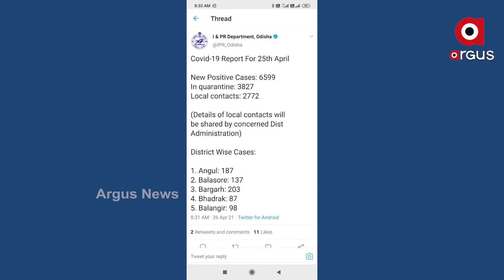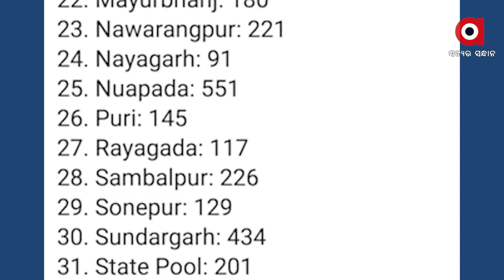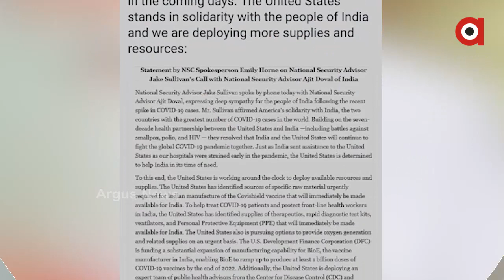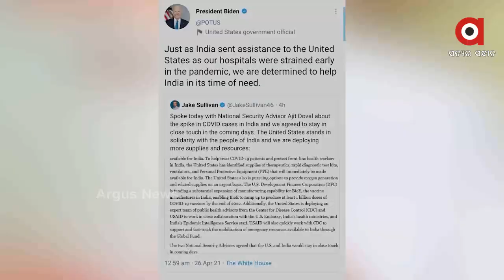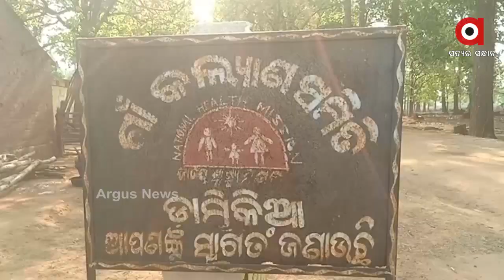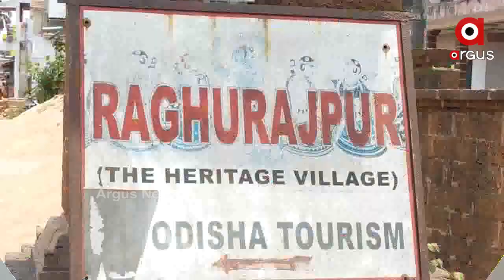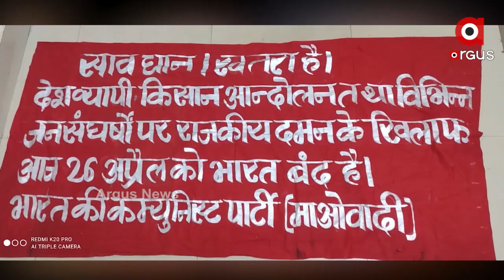Argus Update 11am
+2 ପରୀକ୍ଷା ବାତିଲ ଦାବି
ପାଣି ପାଇଁ ରାସ୍ତାରୋକ